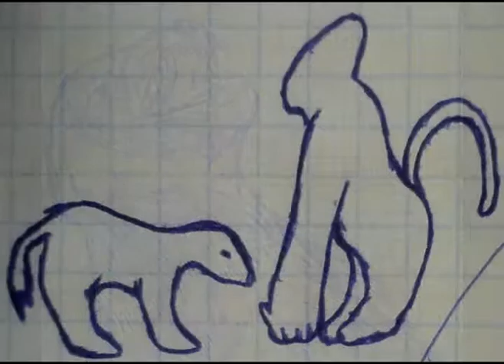Wolverine vs Harpy Eagle